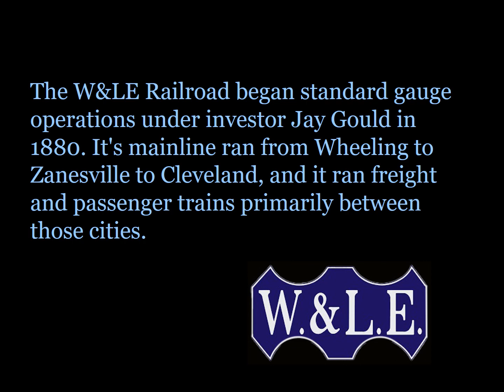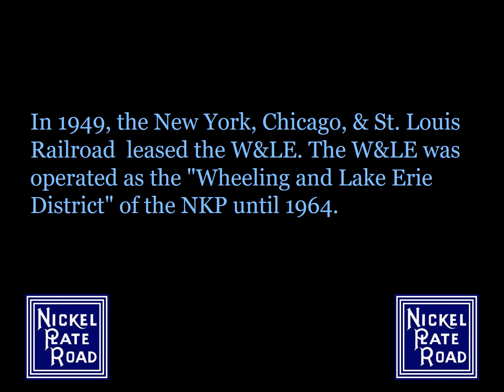Wheeling and Lake Erie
A look at the Wheeling & Lake Erie steam engines.